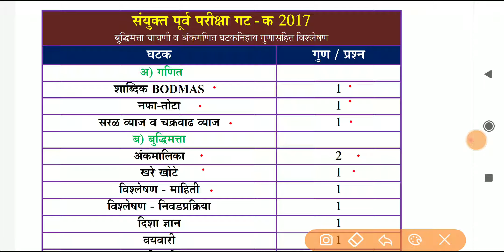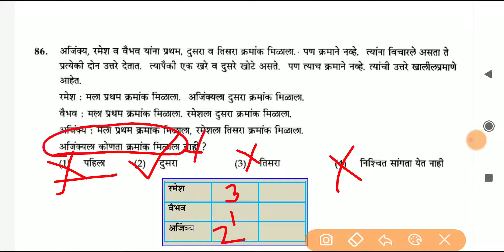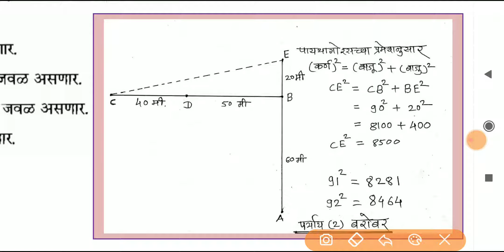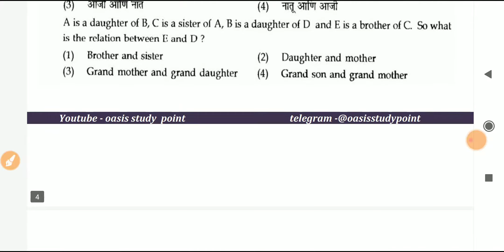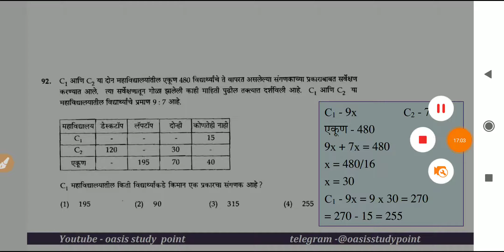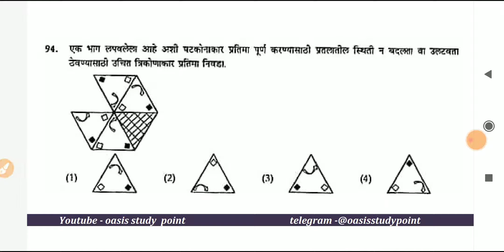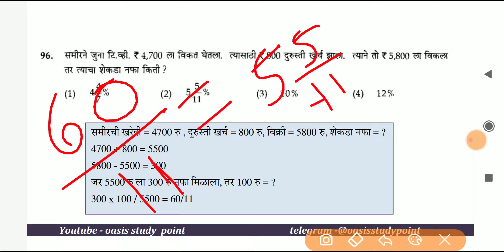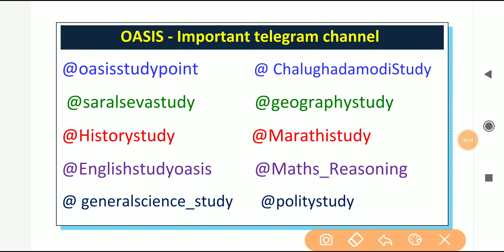combine group c 2019 math analysis | mpsc combine group c 2019 math paper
या व्हिडिओ मध्ये महाराष्ट्र गट - क सेवा संयुक्त पूर्व परीक्षा 2019 math & reasoning questions विषयी सविस्तर चर्चा करण्यात आलेली आहे.

🔷 गट क सेवा व्हिडिओ सिरीज🔷
 Mpsc group c  pre videos
 गट क पेपर  2019 ( १०० प्रश्न)